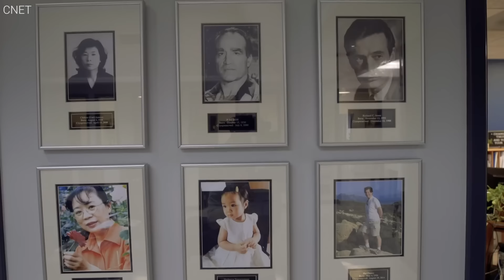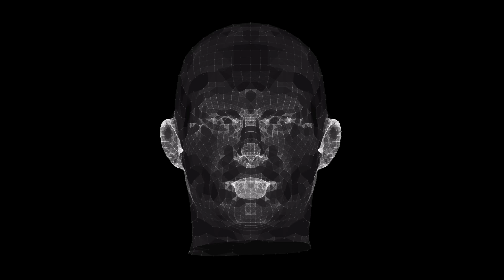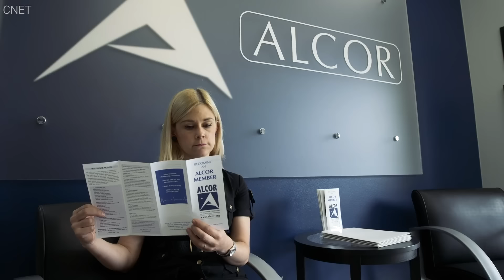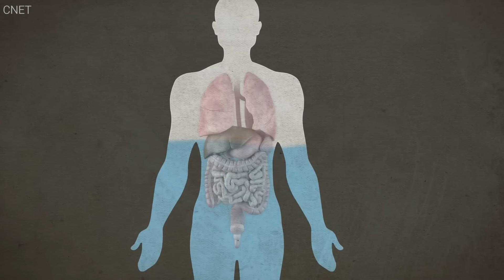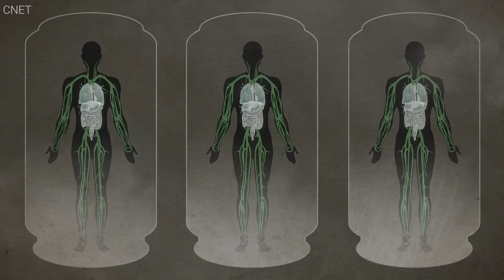Can Science Make Dead Alive Again?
Face Reveal & QNA Can Science Make Dead Alive Again?